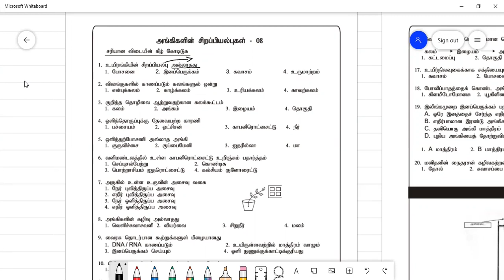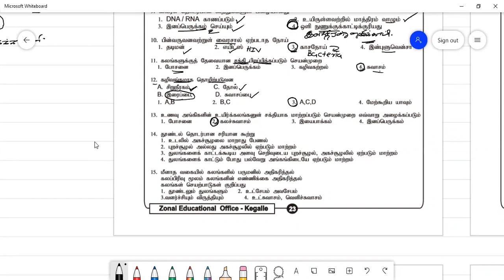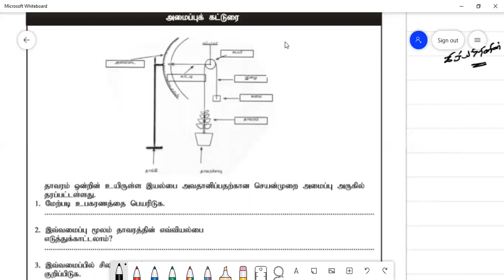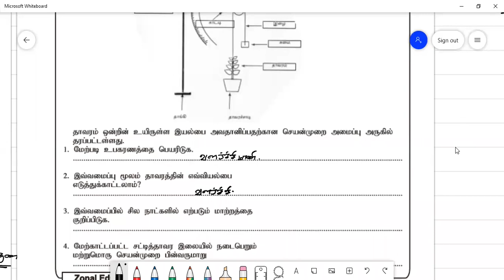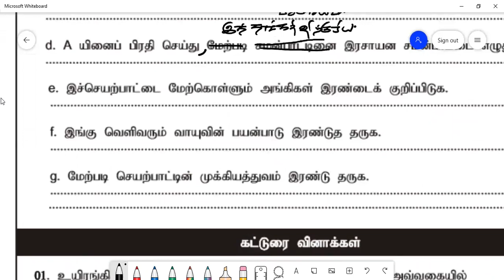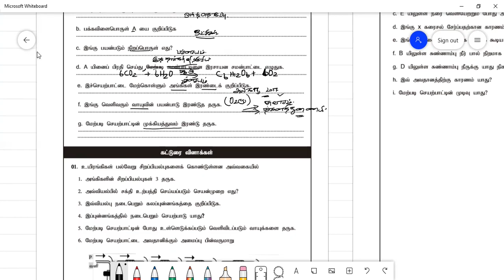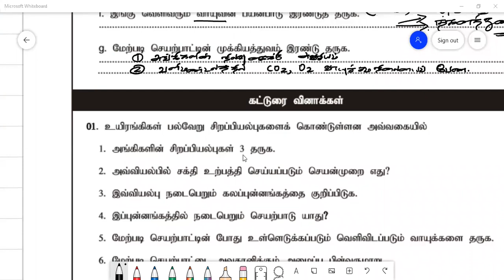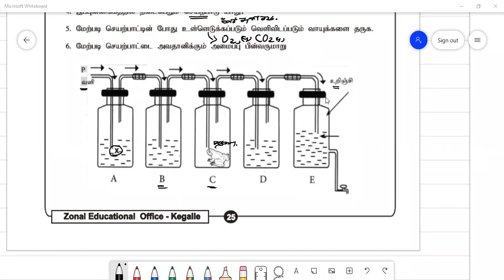Grade 10,11 Science | Unit 8 | Unit based revision | G.C.E O/L Science Tamil medium | S.Sangevan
தரம் 10 11 விஞ்ஞானம்
கல்விப் பொதுத் தராதர சாதாரண தரம் விஞ்ஞானம்
அலகு ரீதியான வினாத்தாள் விளக்கம்

G C E O/L Science | Paper Class | Grade 10 Science | Unit Based Revision Tamil medium | S.Sangevan

G.C.E O/L Science
Paper Class
Grade 10,11 Science
Unit based revision tamil medium

Science Atom
Grade 6 to 11 Science learning videos and science explanation videos for Tamil medium students.

To Join Grade 9,10,11 Zoom Classes
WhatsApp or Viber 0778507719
(Paid Classes)